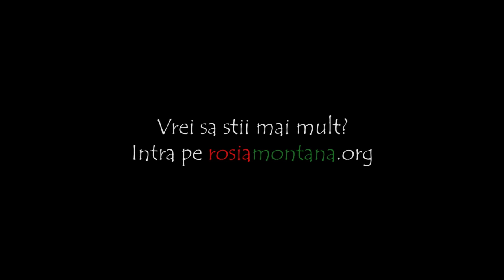Impreuna #33 Catalin | Ultimul episod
Pe 1 septembrie 2013 a debutat cel mai amplu şi frumos protest din istoria României postdecembriste. Au apărut, de atunci, multe întrebări şi scenarii despre cine sunt cei care protestează în Piaţa Universităţii şi de ce o fac. În încercarea de a oferi un răspuns, Asociaţia Vira a creat serialul „Împreună", o colecţie de portrete ale celor care au manifestat în ultimele săptămâni.
În spatele fiecărui motiv de a ieşi in stradă se află o poveste unică. Ştim că sentimentul de solidaritate poate fi greu de înţeles de la distanţă, însă în Piaţă circulă o vorbă: „Roşia Montană aduce oamenii împreună".